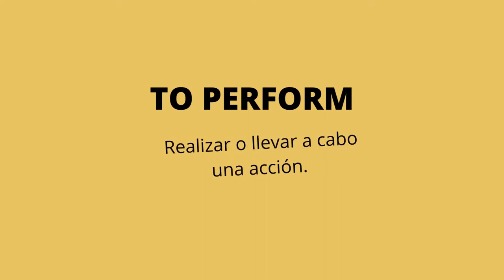Performance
Introducción al arte de performance.

Niños y adolescentes